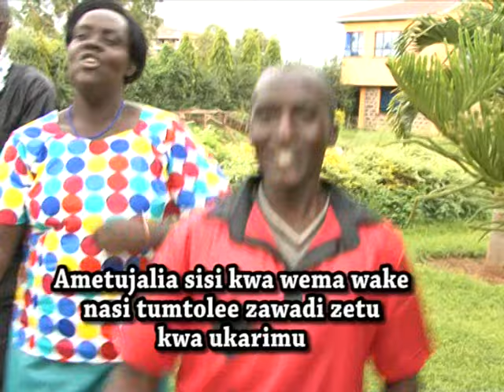CHIWO(TUPELEKE VIPAJI)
COMP BY TONNY CHANTRY SANG -ST GREGORY THE GREAT CHOIR -BONDO